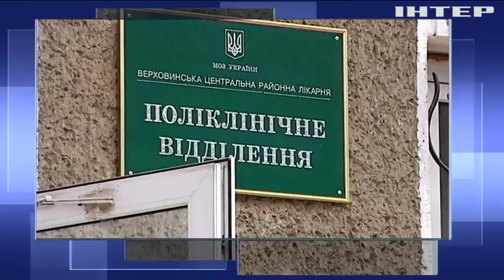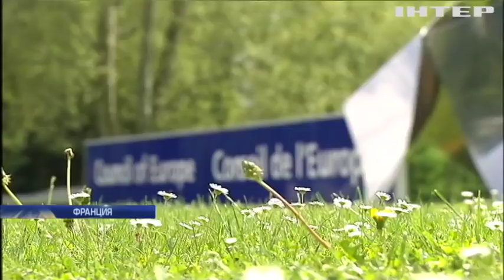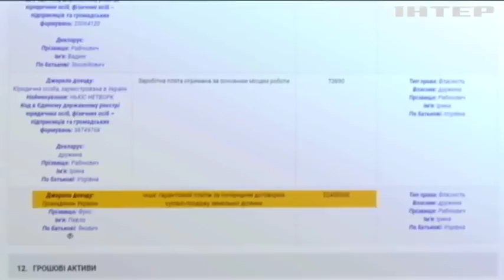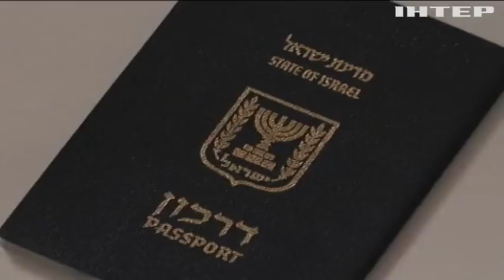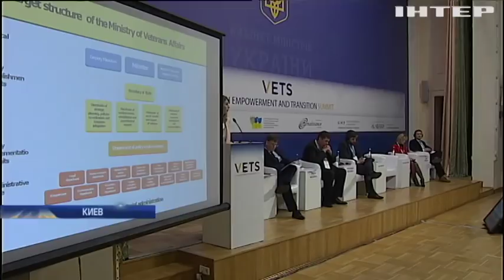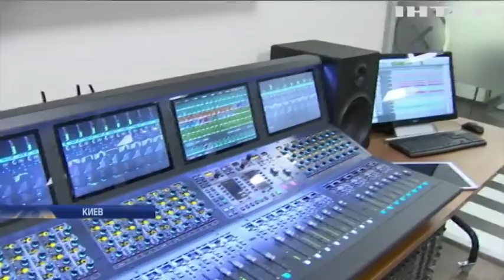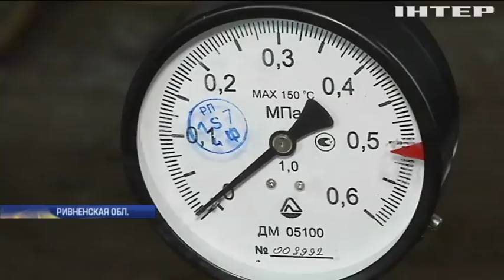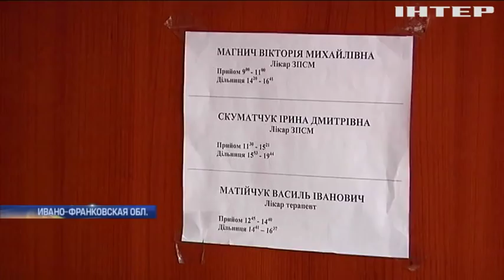Подробности, выпуск за 24 апреля 2018 года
Смотрите в этом выпуске: Трагедия в Торонто: полиция выясняет мотивы преступника. В Брюсселе глава Генпрокуратуры рассказал о борьбе с коррупцией в Украине. Хакеры напали на сайт Минэнергетики.